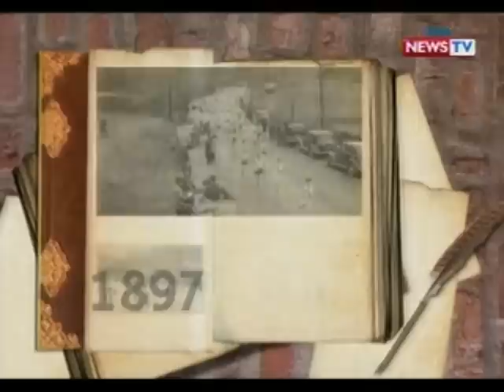KB: Panghimagas: 1897: Idinaos ang pinakaunang Boston Marathon